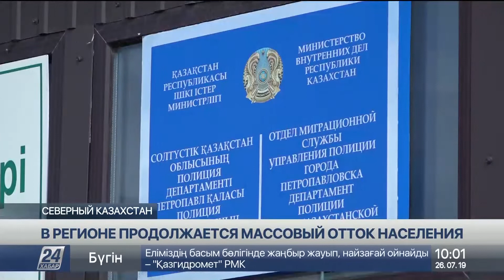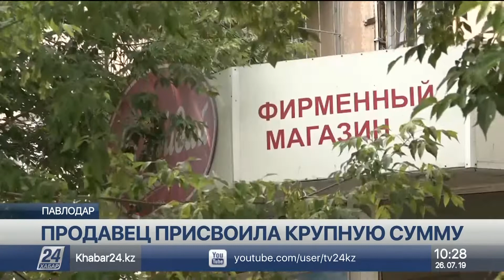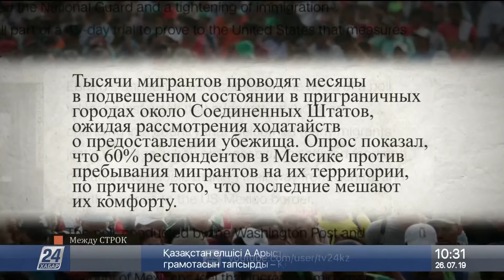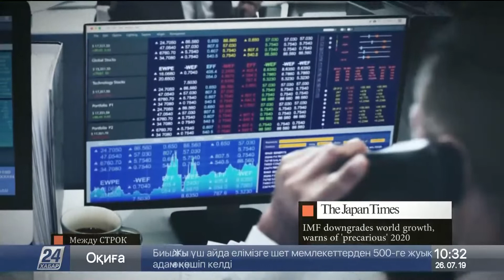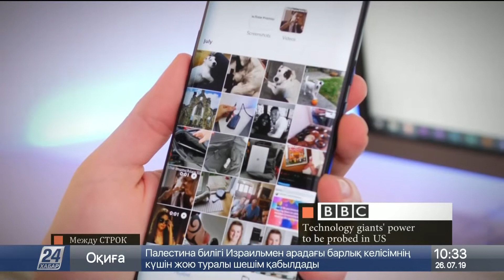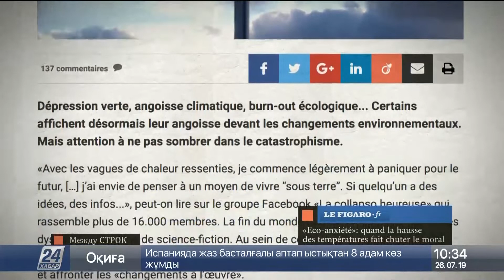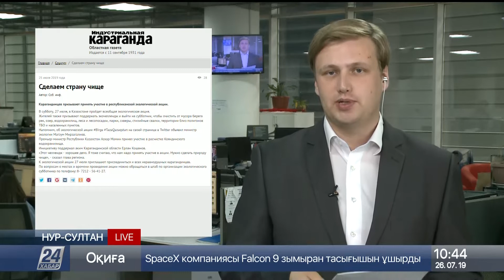Выпуск новостей 10:00 от 26.07.2019